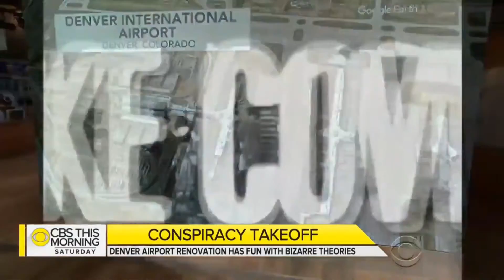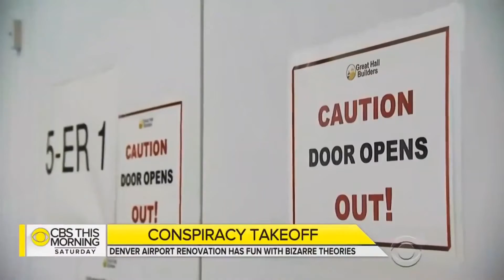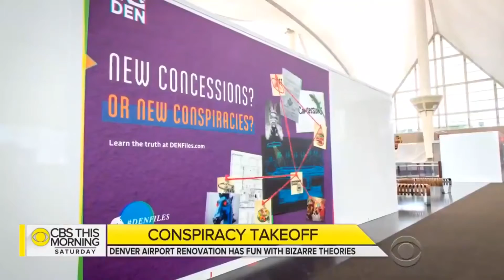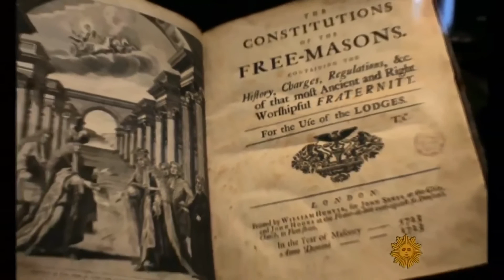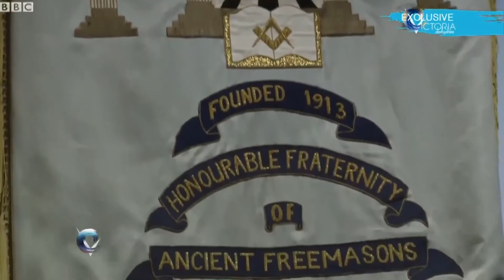C Sea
Conspiracy News TV